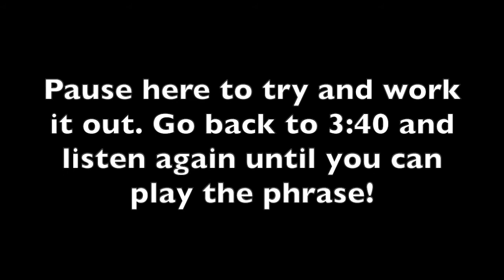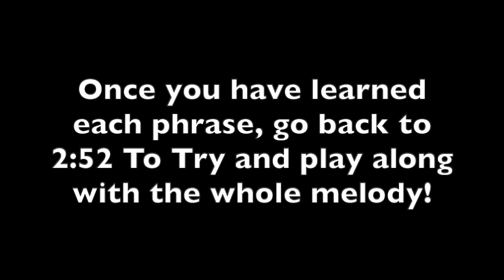Learning the FORCE THEME by ear!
The title says it all. Listen to the introduction, then follow the instructions on the screen.

It was written by some guy named John Williams who wrote music for some film back in the 70's. It might have been called Star Battle or Space Wars or something like that. Anyway it was an allegory for the Vietnam war so it probably wasn't that popular...